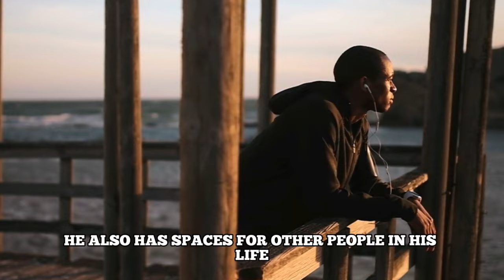How To Attract High Value Women ! (Start Doing This)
🔑 Discover the art of attracting high value women in our latest YouTube video, "How To Attract High-Quality Women ! Start Doing This !" This in-depth guide provides you with the essential tips and insights needed to connect with successful and impressive women. Whether you're looking to elevate your dating game or seeking to understand what truly attracts women of caliber, this video is your ultimate guide.

Drop a '100%' in the comments to show you're ready to apply these insights. Check out our recommended videos for further learning and personal development.

unitedstates attractiontips datingadvice howtodate howtoattractagirlfriend howtoattract highvaluewomen "ALPHA MALE is your destination for understanding modern masculinity. Our content focuses on essential masculine traits like respect, integrity, and emotional intelligence. We aim to guide men in their personal growth journey, offering insights into communication, resilience, and building healthy relationships. Join us to explore how to live a balanced, fulfilling life while promoting inclusivity and respect for all."

1. The videos we're creating will not impact the original works in any negative way.
3. The videos are thoroughly transformative in nature; we're utilizing only the audio component and, if necessary, tiny pieces of video footage.